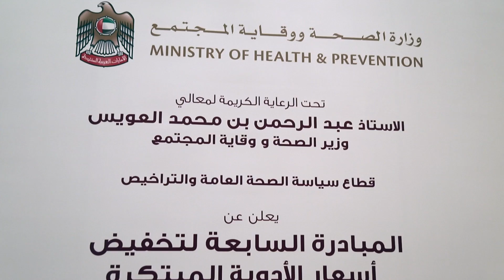إطلاق المبادرة السابعة لتخفيض أسعار الأدوية